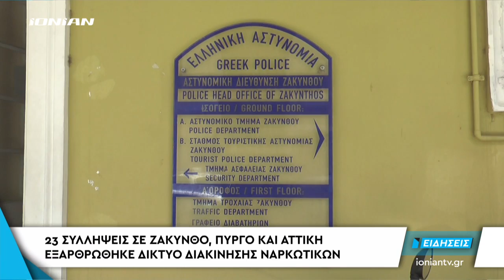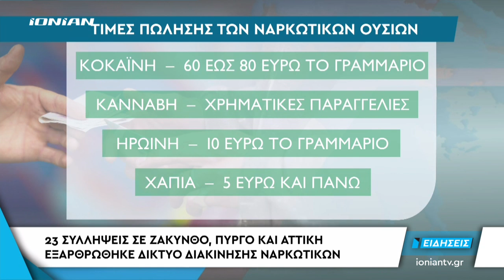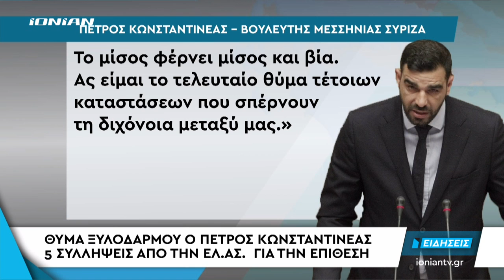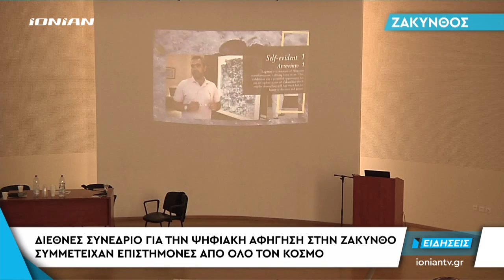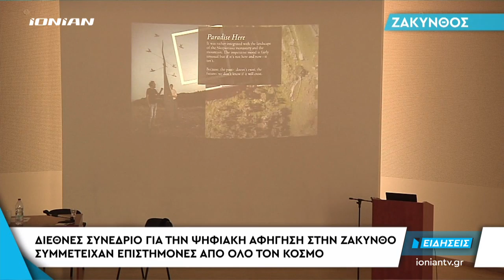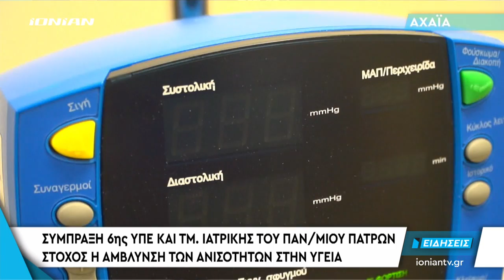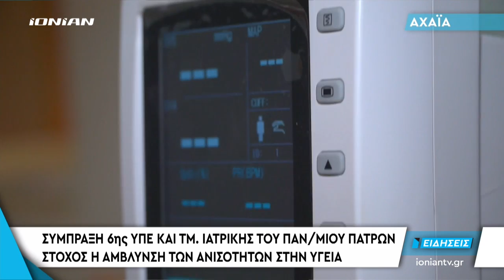Δελτίο Ειδήσεων | 24.09.2018